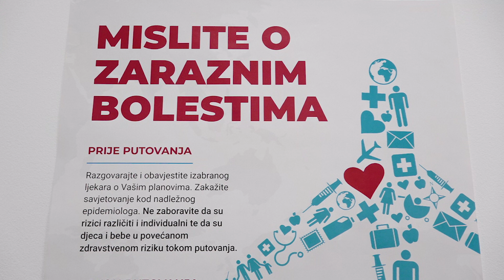U Nikšiću nema zaraženih šugom, higijena prva mjera predostorožnosti